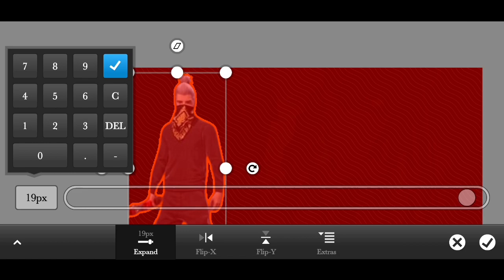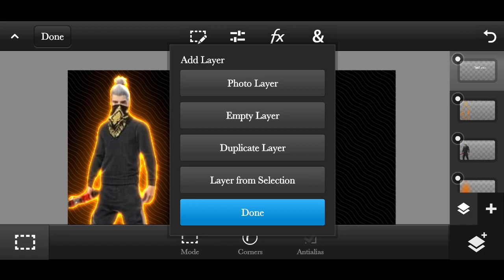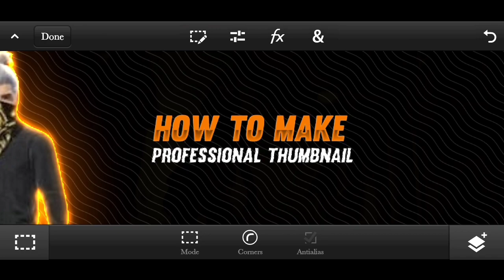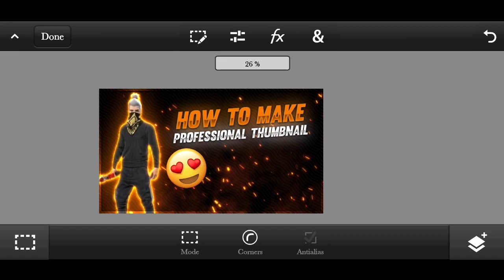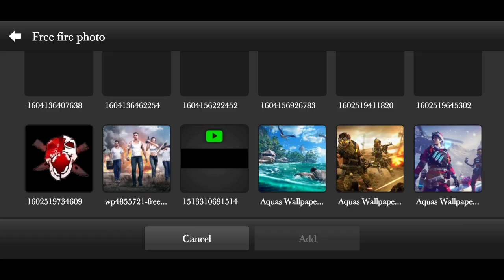HOW TO MAKE THUMBNAIL FOR FREE FIRE | FREE FIRE THUMBNAIL TUTORIAL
NightGrowGamer

NightGG

Yᴏᴜʀ Qᴜᴇʀɪᴇꜱ :-

free fire thumbnail for youtube
how to make free fire montage thumbnail
how to make free fire thumbnail in picsart
how to make free fire thumbnail like the cm
how to make thumbnail like Total Gaming

Tʜɪꜱ Vɪᴅᴇᴏ Tᴏᴘɪᴄ :-

Today's Video I'm Gonna Talking About How to make a professional Free Fire Gaming Thumbnail . ( Only For Public Demand )

100% Safe & Family Friendly No Ads

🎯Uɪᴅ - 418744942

🎯Iɢɴ - ＮＩＧＨＴㅤᎶᎶ༫

🎯Capacity - 6 Gb Ram / 64 Gb Rom

🎯Processor - Qualcomm Snapdragon 710 AIE

🎯Editing Software - KindMaster

🎯Server - India 🇮🇳

  1.Garena Free Fire Indonesia Live 🇮🇩
  2.Garena Free Fire Brazil Live🇧🇷
  3.Garena Free Fire Brasil Live🇧🇷
  4.Garena Free Fire India Live🇮🇳
  5.Garena Free Fire Singapore Live🇸🇬🛠️
  6.Garena Free Fire Thailand Live🇹🇭
  7.Garena Free Fire Bangladesh 🇧🇩
  8.Garena Free Fire Mena 🇸🇦
  9.Garena Free Fire Pakistan 🇵🇰

Kiling Player with LOUD Volume Spy Like James Bond
007 Level Up to 70.

🎯 Iɴᴛʀᴀɢʀᴀᴍ :-

Tag Ignore 🖐️ -

Total gaming
Free Fire Live
FreeFire India
Free Fire